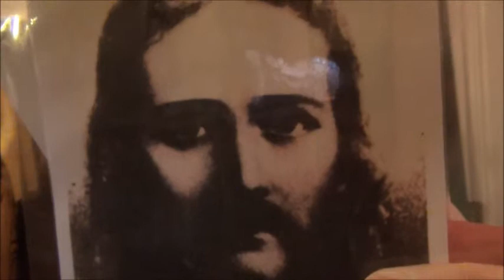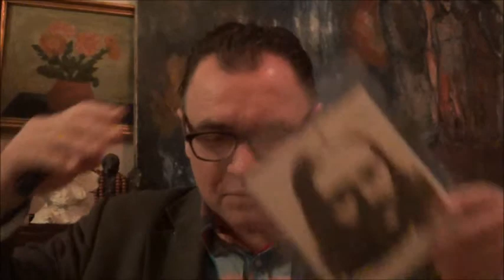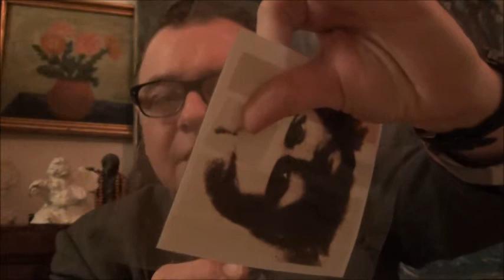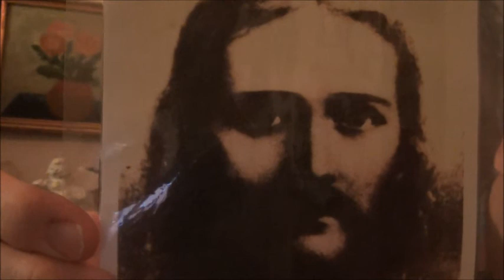ET GLIMT FRA VERDENSGENLØSNINGEN 3 af MARTINUS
fra småbog af Martinus, 1969. Her oplæst af H. S. Holck